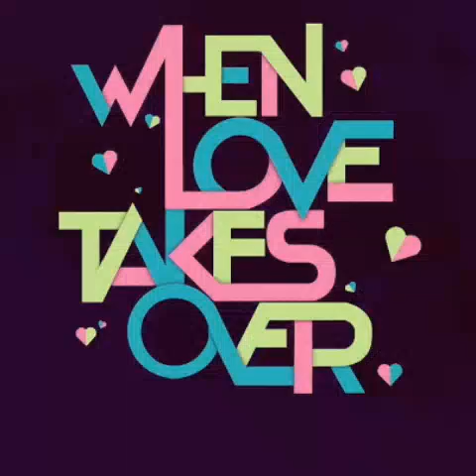do i have to cry for you